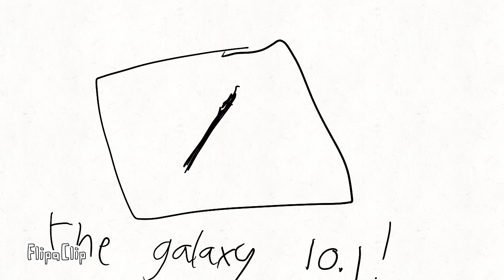Sticky jumps to the new tablet